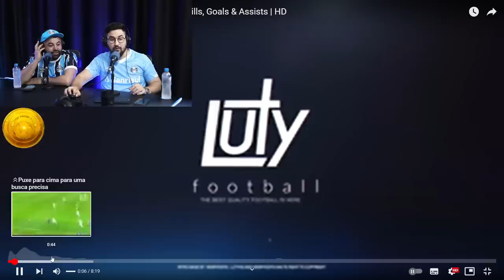🚨 BEM VINDO AO GRÊMIO! NOVO REFORÇO, JOÃO PEDRO! VEJA LANCES E GOLS!